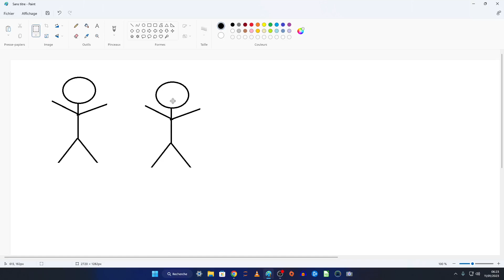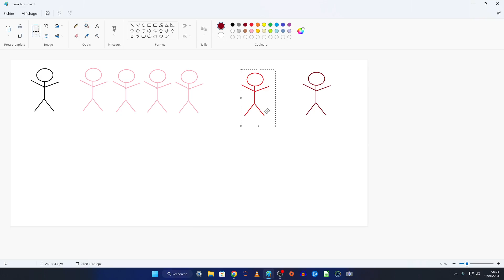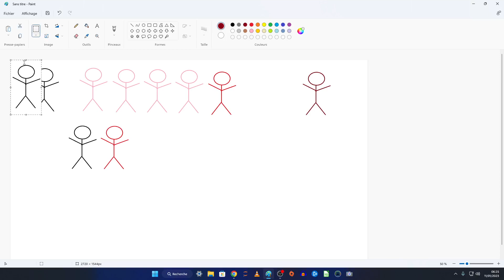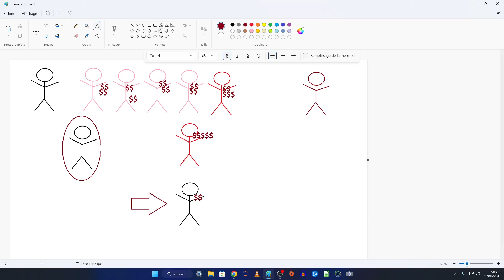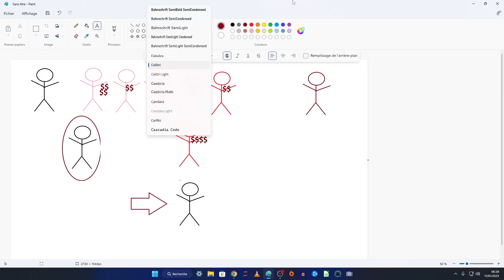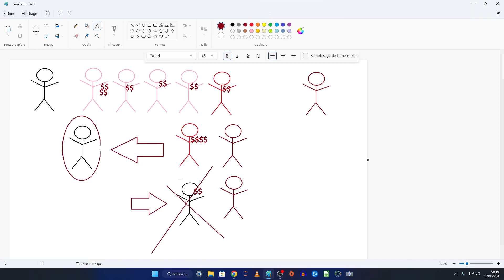L'histoire de l'arnaqueuse professionnelle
Apéro empoisonné
Elle a tué comme ça
Ils ont refusé d'être achetés